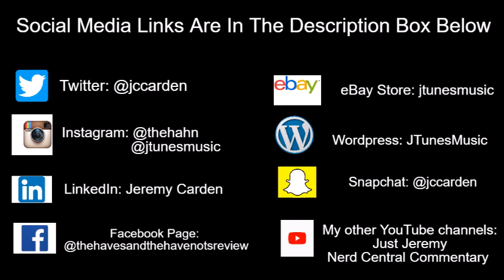Tyler Perry's The Oval | Has Jason Found His Next Victim?